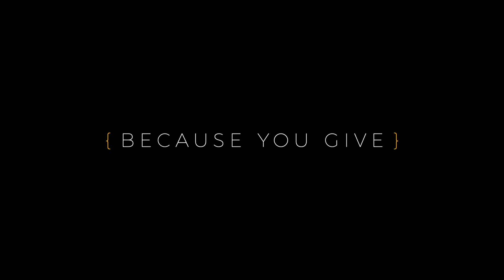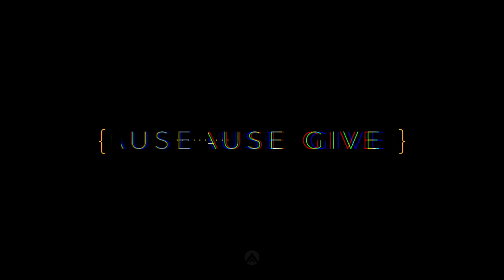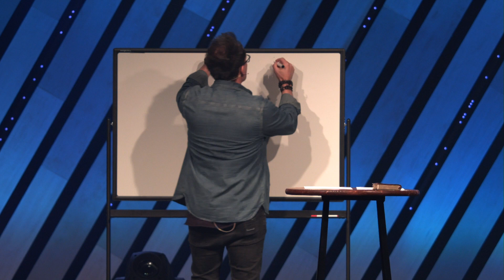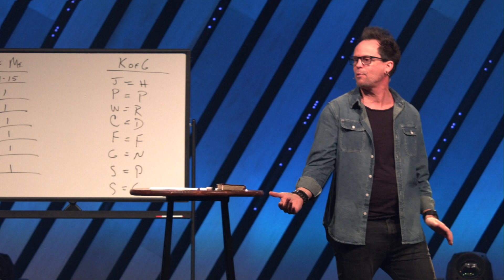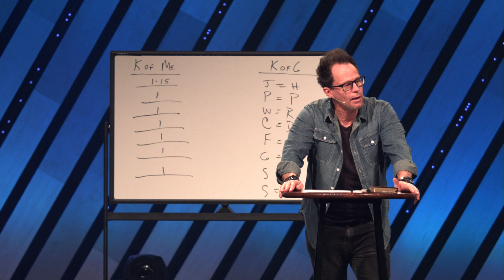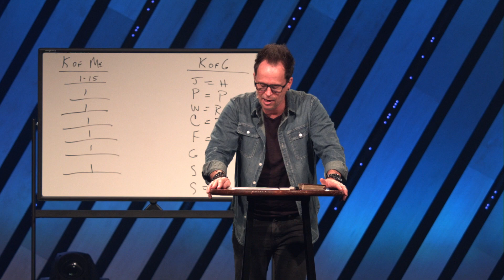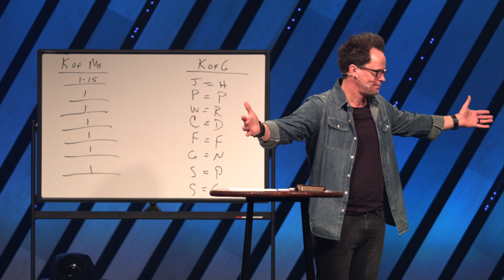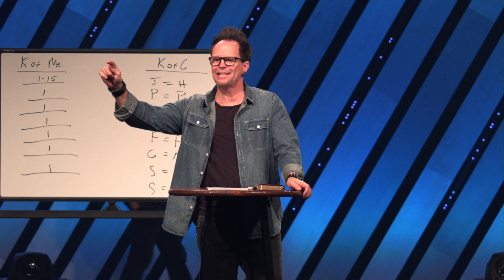Living Values || Generosity is our Norm | February 16, 2020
The theme of giving is woven into the fabric of God's story. That's because generosity is just part of who God is. He creates a world and shares it with humanity. He begins a story and invites us to be a part of us. He saw us living in a world of death and destruction and gave his son to save us. If all this is true, then one thing is certain: generosity will be the natural outcome of people who are growing in their relationship with God.

Join Alpine Chapel for Part Seven of "Living Values" and listen as Lead Pastor Dave Mudd unpacks the idea that generosity is one of the greatest pieces of evidence of a life that's been changed by Jesus.